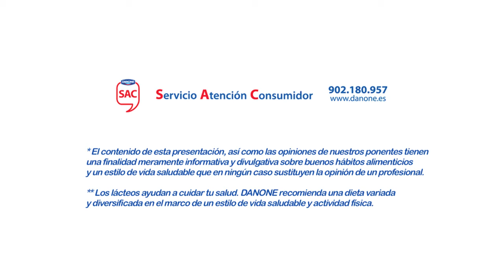Mujer: Como ayuda a cuidar tu salud presente y futura - 3 Claves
Ideas clave para obtener un buen estado de salud.